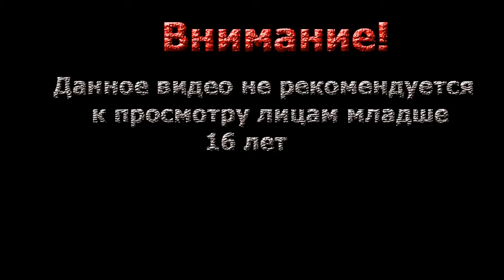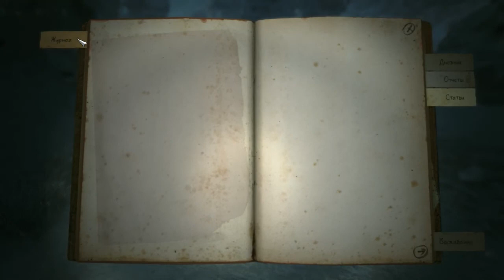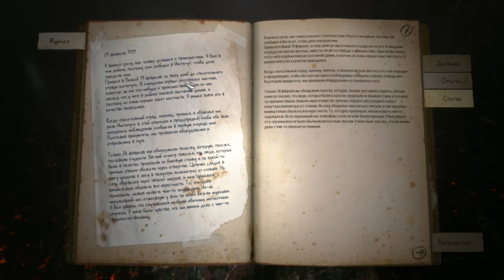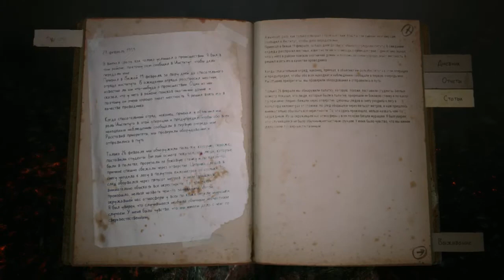Kholat ▓█ Прохождение █▓ Холодно и страшно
Новый хоррор! Ползаем по горам и лесам в новом хорроре Kholat!